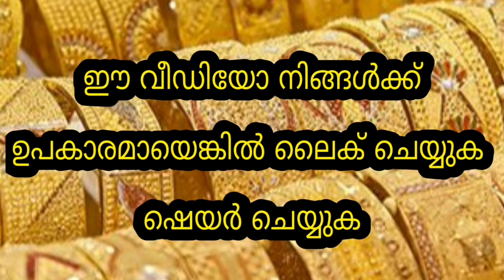Today goldrate | 05/08/2021| kerala Gold rate | ഇന്നത്തെ സ്വർണവില |innathe sornavila